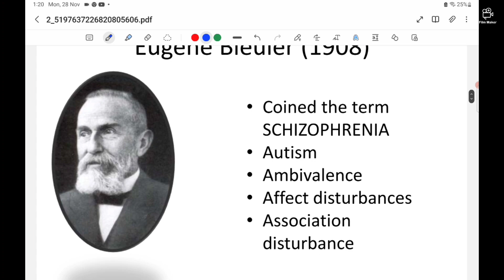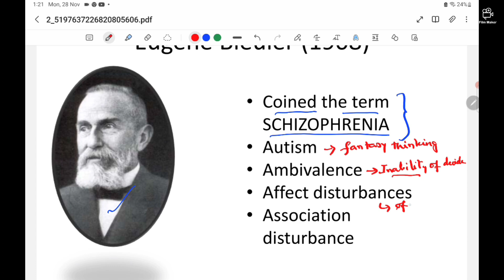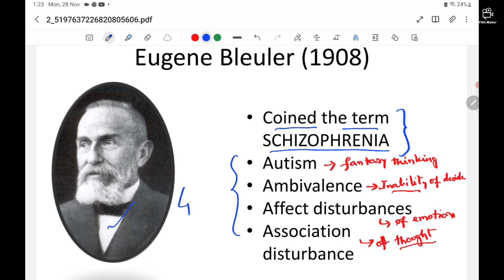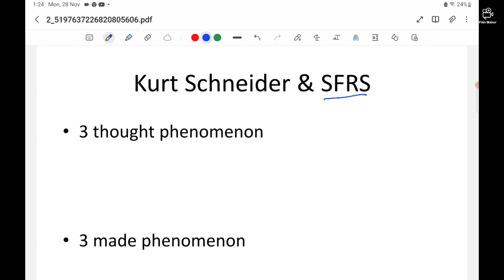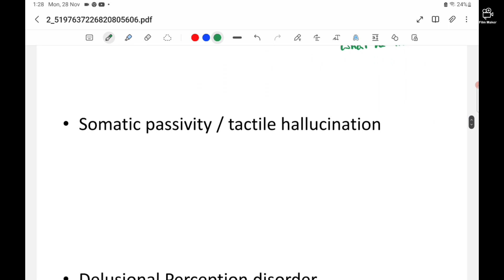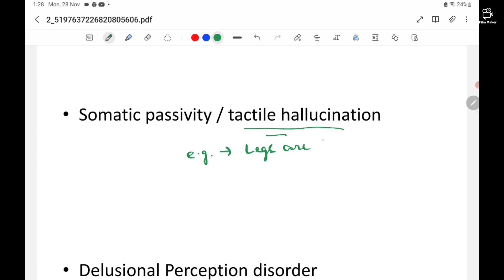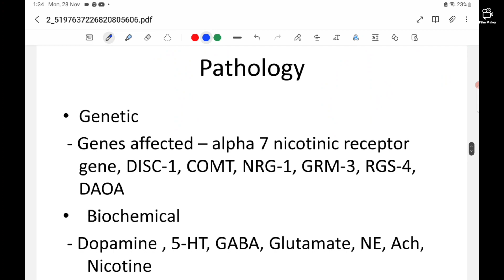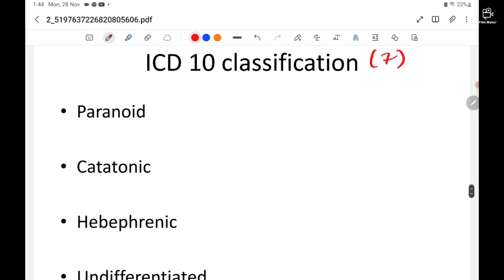Schizophrenia | Classification | Symptoms | Treatment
Complete psychiatry lecture on schizophrenia based on recent updates.